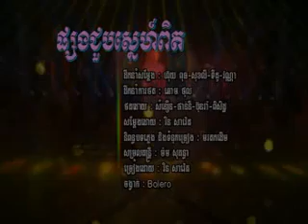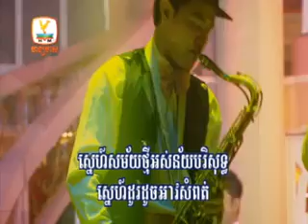RHM VCD Vol 190 Phsong Chuob Sne Pit Rin Savet